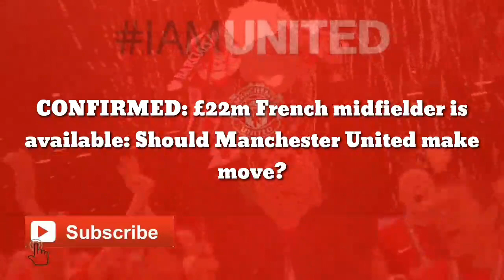CONFIRMED: £22m French midfielder is available: Should Manchester United make move?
Manchester United have a unique opportunity in their hands. They could sign their target Boubakary Soumare without much effort now.

Lille were pondering on selling Soumare since last January. Soumare rejected Wolves and Newcastle United and wanted a bigger club as his next destination. Reportedly, he was happy to move to either United or Liverpool.

Both Liverpool and United are interested in him. However, a deal couldn’t be struck. United ended up buying Bruno Fernandes as Lille put up a big price tag on Soumare.